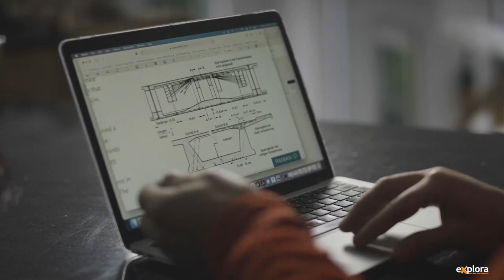REEL ROCK 16 - Explora Tournee März 2022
Die REEL ROCK 16 präsentiert die besten Kletter- und Abenteuerfilme des Jahres. Es erwarten euch erstklassige Kletter-Action, spannende Abenteuer und eine ordentliche Portion Humor. Toureeplan für alle Termine in der Schweiz (März 2022)

Bridge Boys
featuring: Tom Randall, Pete Whittaker
The longest, hardest and most ridiculous crack climb ever attempted.

Barefoot Charles
featuring: Charles Albert
An opera-singing, cave-dwelling, animal-skinning minimalist tackles futuristic boulder problems in the Fontainebleau forest.

Big Things to Come
featuring: Alex Johnson
Elite climber Alex Johnson’s struggle with a boulder problem propels her on a decade-long journey of self-discovery.

Cuddle
featuring: Alex Honnold, Tommy Caldwell, Adam Stack
A massive, remote link-up of 17 alpine walls pushes the world’s best climbers to the brink.

Die Reel Rock wird in Originalsprache (englisch) ohne Untertitel gezeigt.